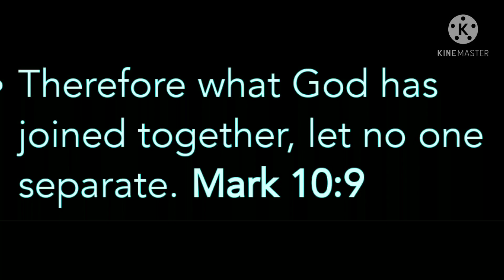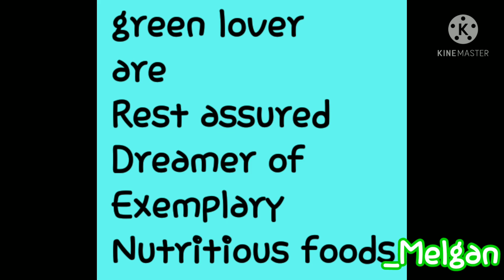CONGRATS MERICK&JENELYN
OPG FAMILY